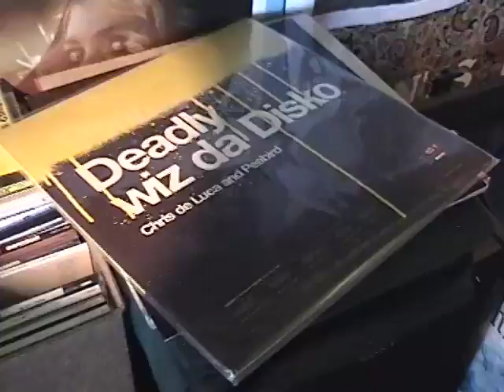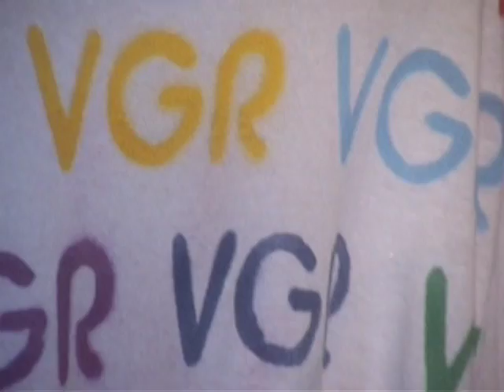I Gonna give it to You - Chris De Luca & Peabird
From the 2002 Glitch Hop Record Deadly Wiz Da Disko.